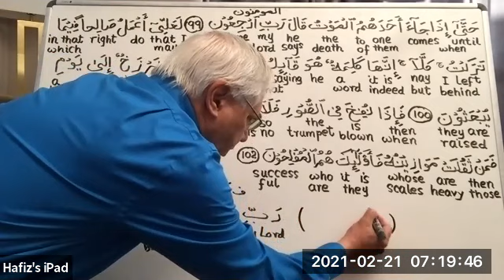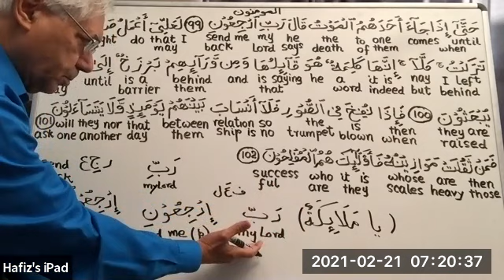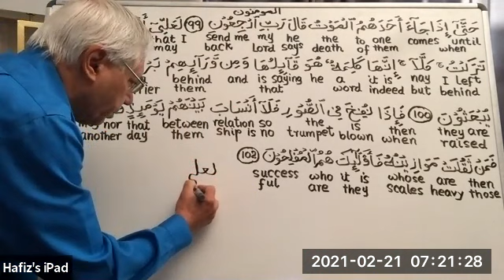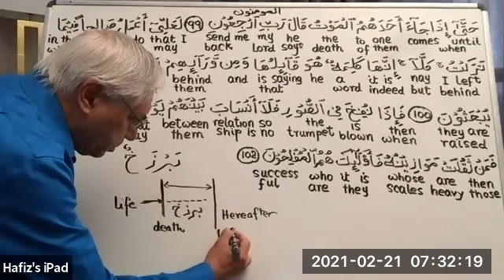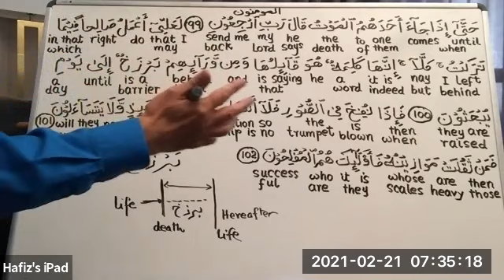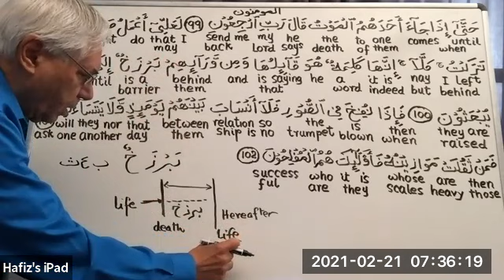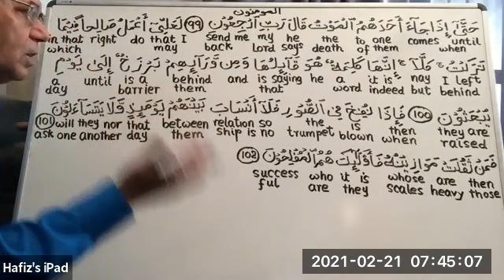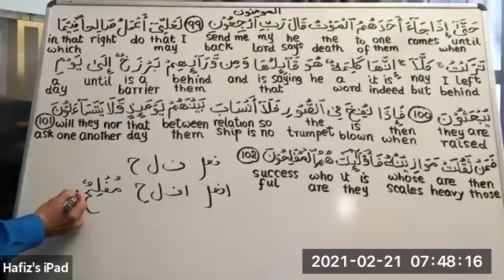Understanding Quran in Arabic Surah AlMominoon Aayats 99-102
Understanding Quran in Arabic Surah AlMominoon
A linguistic and grammatical-vocabulary-aeraabic study
23 video sessions on YouTube – 24.1 Hours
Hafiz Khan